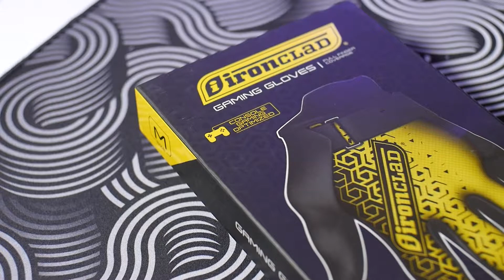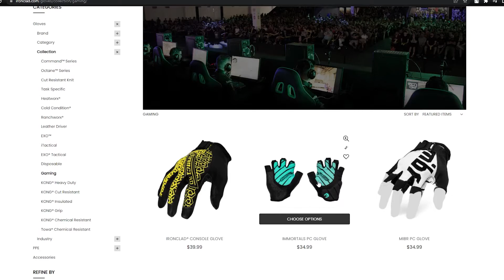Mencoba Sarung tangan gaming rasa nya gmana? Ironclad gaming glove review !